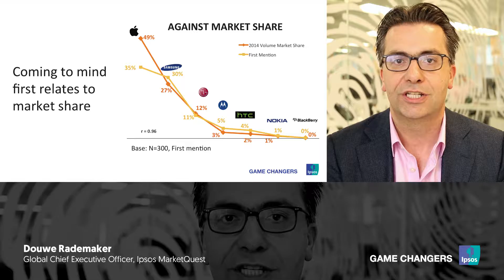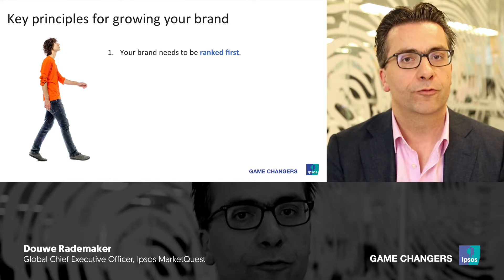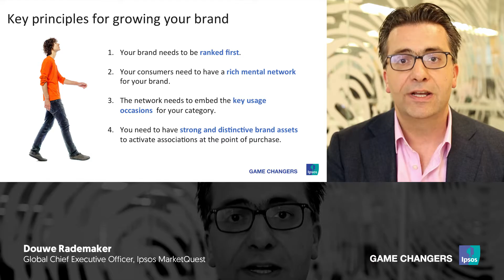Hız Çağında Rekabete Karşı Ipsos Marketing’den 4 Yeni Yaklaşım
Büyüyen markalar yaratmanın olmazsa olmazı; daha fazla insan, daha sık kullanım, daha kolay ulaşılabilirlik. Ipsos Brand Narrative, bu olmazsa olmazların temeline inerek markaların büyüme yolculuğuna ışık tutuyor.